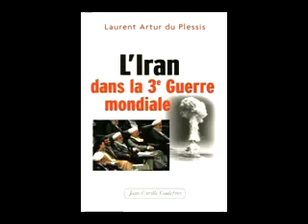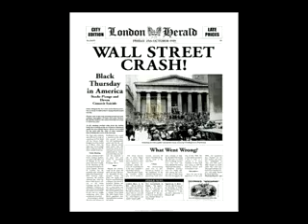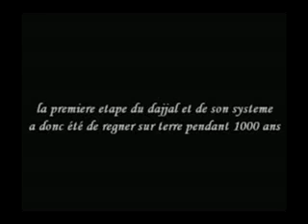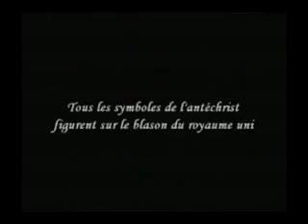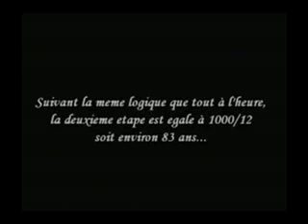Attali l'enchanteur et sa RFID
Attali vante la RFID